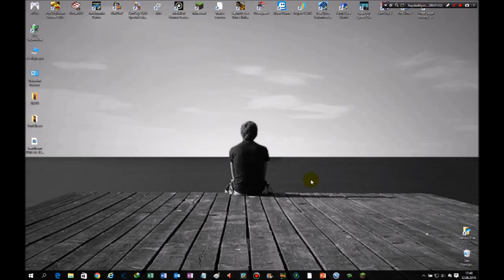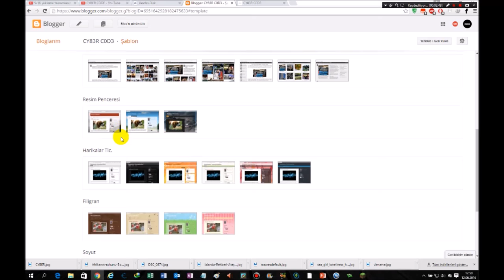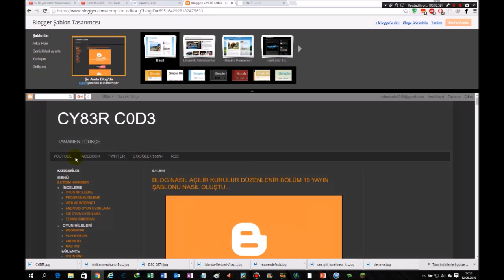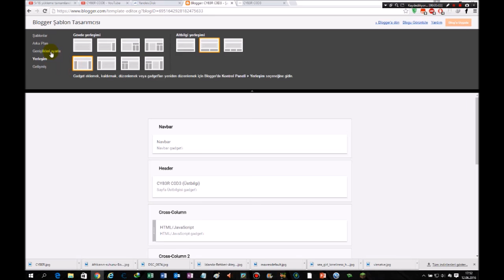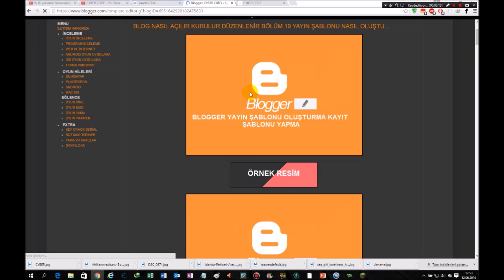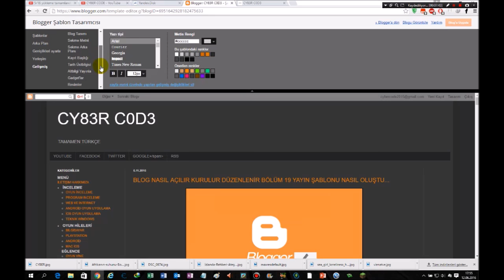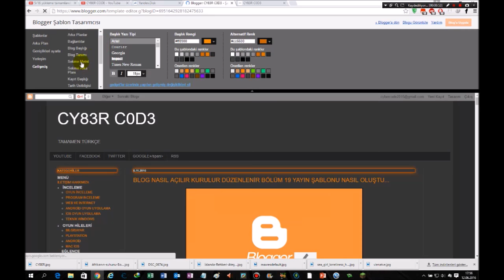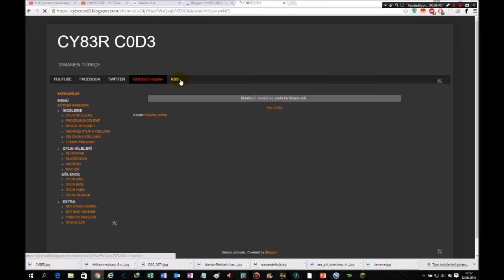BLOGGER MENÜ YAPIMI BÖLÜM 1 BLOGGER MENÜ VE AÇILIR MENÜ NASIL YAPILIR #1